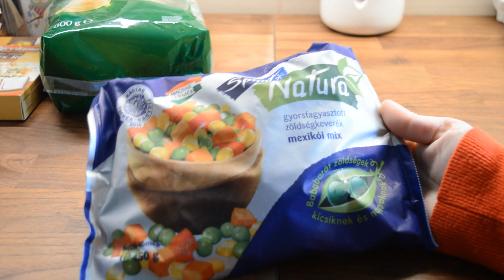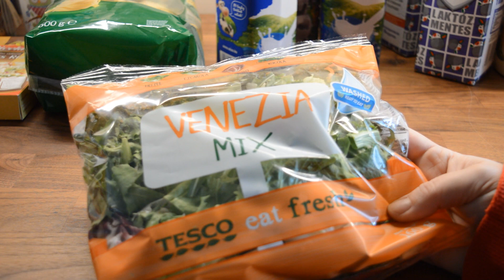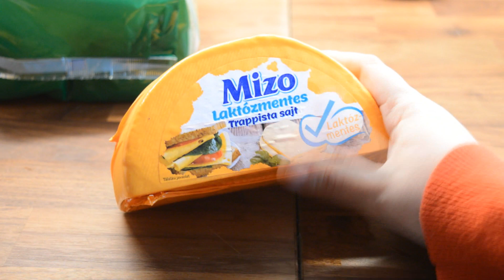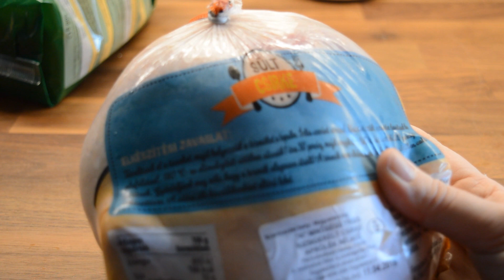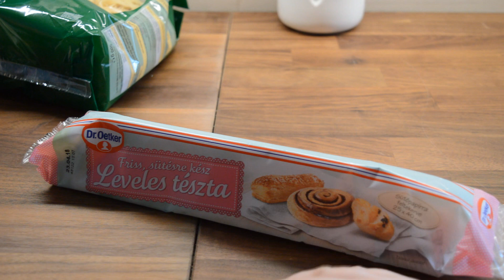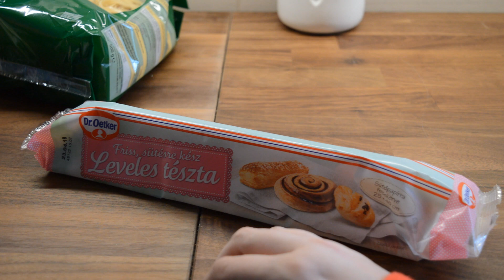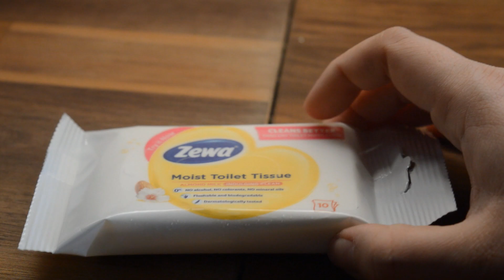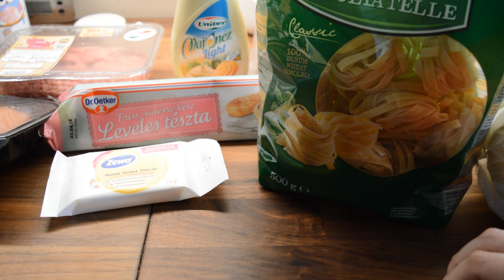Food haul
A bevásárlásokat a tesco online felületén szoktam leadni.
Ez a videó semmilyen formában nem szponzorált, és nem támogatott.

Az elérhetőségeim:
ez a blogom: